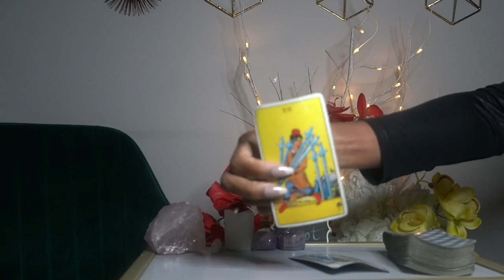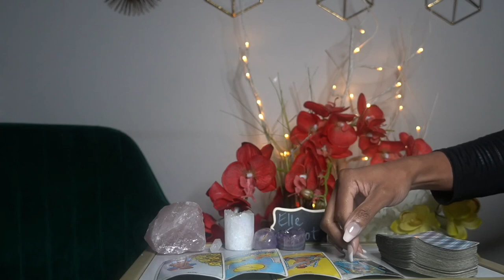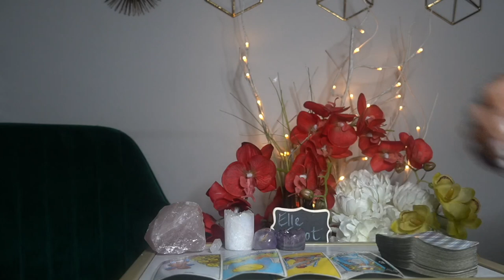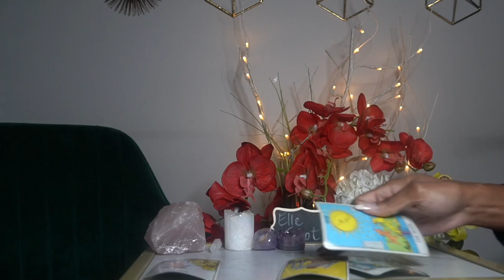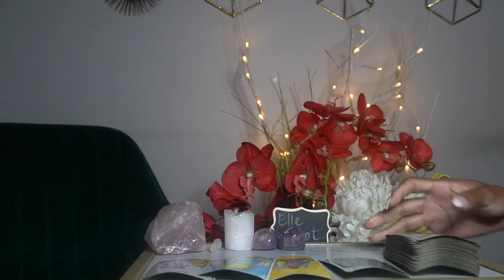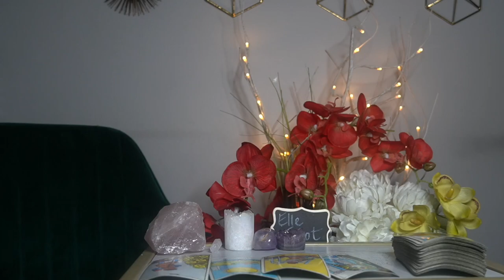GEMINI AUG '21 SHORT SNEAKY LINK GETS FOUND OUT! BOOM!